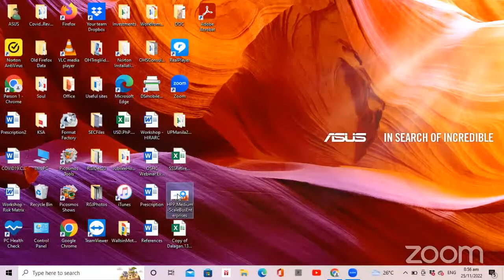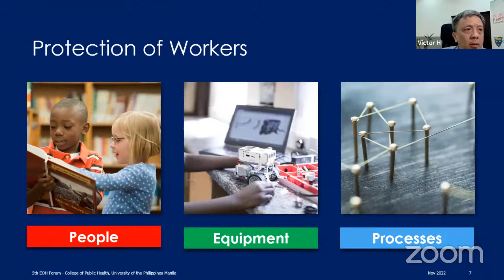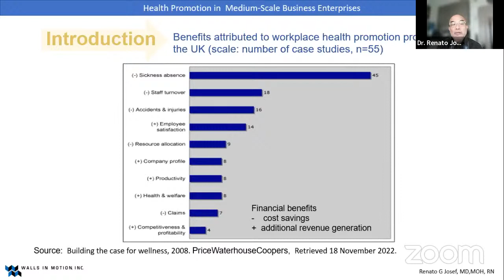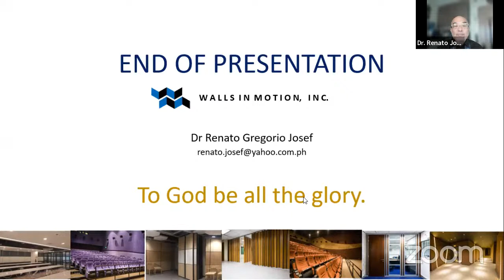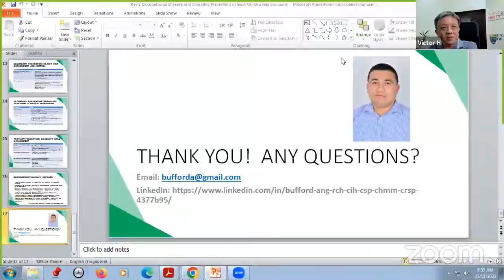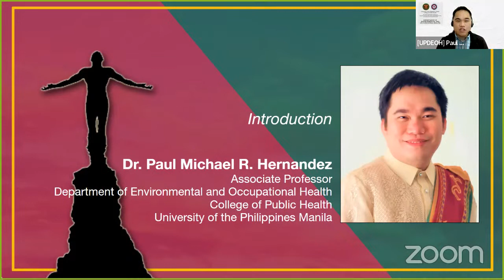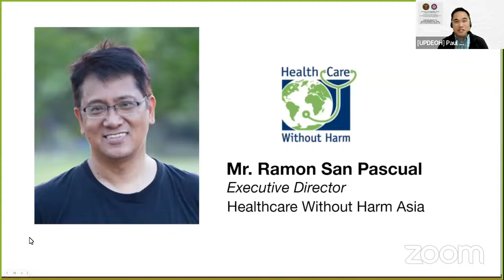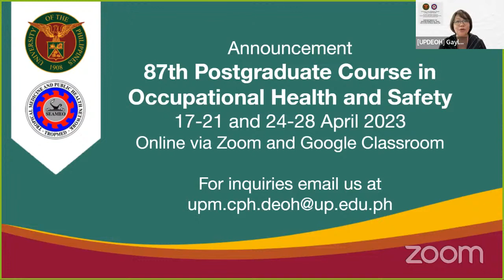[5th EOH 2022 - Day 2] Best Practices for the Post-pandemic Workplace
THE FIFTH ENVIRONMENTAL AND OCCUPATIONAL HEALTH FORUM
Environmental and Occupational Health Towards the Promotion of Healthy Workplaces
Thursday and Friday, 24 and 25 November 2022
9 AM to 12 NN Philippine Standard Time

Please access the EOH Forum Google Site for the Program Details

Rationale

The WHO strategy of “Health for All” in 1980 gave rise to the healthy settings movement, with the 1986 Ottawa Charter for Health Promotion furthering development of the many strategies towards it. Since then, the concept of sustainable development also picked up pace. To date, health promotion and sustainable development have become guiding principles of public health systems. Countries have made various progress in promoting healthy settings while they look to achieving the Sustainable Development Goals. However, all efforts have been stymied by the unexpected interruption of the COVID-19 pandemic.

The WHO defines healthy settings as “places or social contexts where people in daily activities in which environmental, organizational, and personal factors interact to affect health and well-being.”

In the spirit of promoting healthy settings, this Forum focuses on healthy workplaces to help all strive for a common future of imminent recovery from the pandemic. Across countries and industries, two of the most confronting challenges towards making work healthy now are:
defining the post-pandemic workplace, as unfamiliar or exacting needs arise when a disaster of the same scale as the pandemic confronts industries; and,
assimilating best practices of non-healthcare workplaces learnt over the course of facing the pandemic

People actively contribute to the creation of a setting. Thus, challenges are also addressable by the people in that setting through many forms of strategic action, among them environmental and occupational health (EOH) measures. As the 5th EOH Forum aims to explore the two challenges above, its theme is “Environmental and Occupational Health Towards the Promotion of Healthy Workplaces”.

Objective

The EOH Forum aims to provide a venue for discussing innovative interventions in environmental and occupational health from the academe, regulatory agencies, professional associations, and practitioners. Discussions shall contribute to the improvement of the environmental and occupational health conditions in the national, regional, and global levels. This event is aligned mainly with Sustainable Development Goal Nos. 3(9), 8(8) and 11(1).